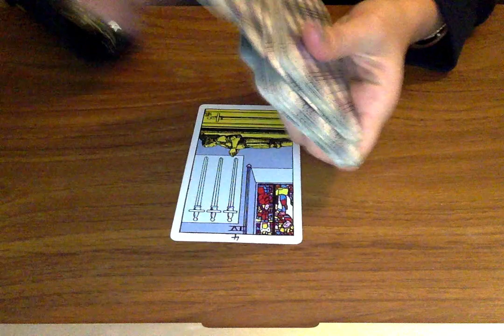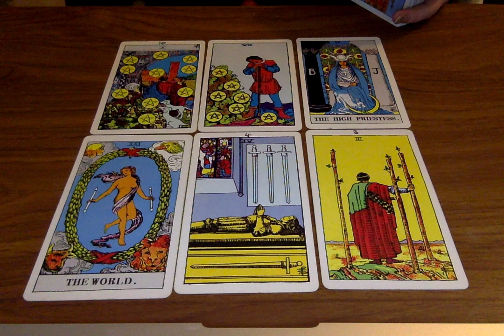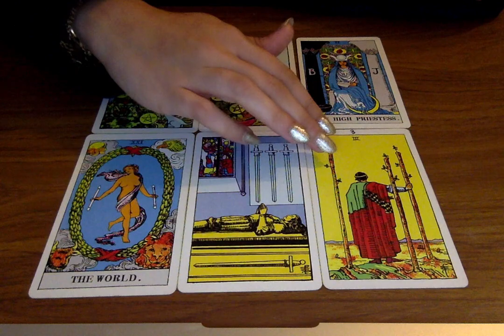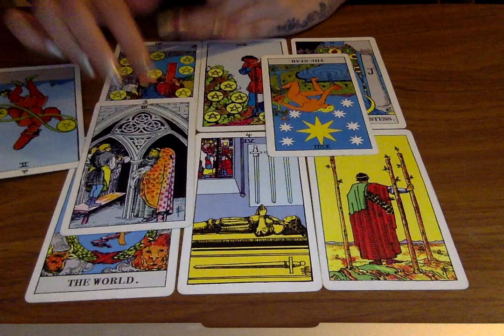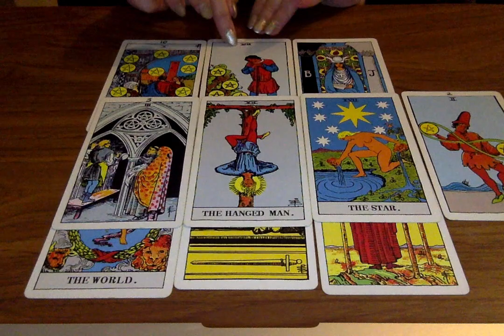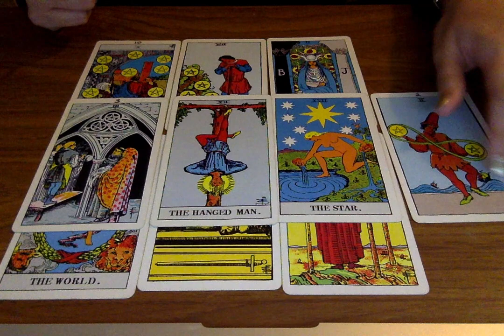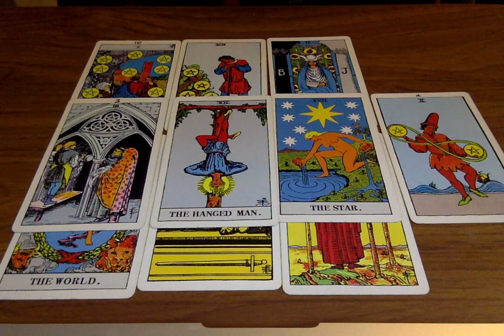DEEPIKA PADUKONE AND RANVEER SINGH *WILL THEY BE TOGETHER FOREVER?* PSYCHIC READING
Private Readings (delivered in 24-48 hours)
For a reading it is:

If the reading is in regards to someone else please provide me with their first name and DOB also.

I will provide you a private link to the reading. The reading will be done and provided 24 hours after you have paid. Just keep in mind my timezone which is GMT London.

Other services:
Chakra cleanse:
$111 for a full cleanse (I recommend this one as it a full cleanse)

Please remember that all private readings are for your entertainment purposes and should never replace professional advice of any kind. You are all your own best guides and navigators for making important life decisions. Never under estimate your own ability to make just the right decision in any given situation!